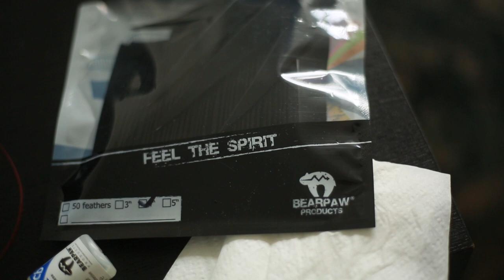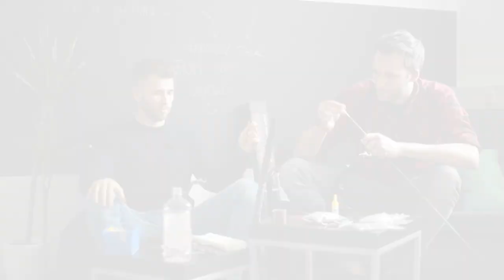Fun with Arrows | Tim & Philipp bauen unsere Standard-Carbonpfeile nach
Fun with arrows oder auch: Meditatives Pfeile bauen mit Tim und Philipp.
Eine Mischung aus Podcast und Anleitung für Euch falls ihr selbst Mal Pfeile bauen möchtet. Viel Spaß! :)